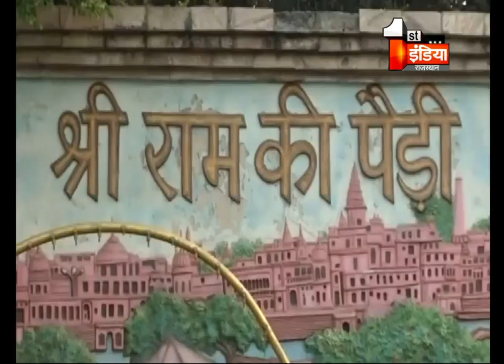बीजेपी के संकल्प में राम से किनारा, आगे आया राष्ट्रवाद..पीछे छूटे राम | Jawab Toh Dena Padega